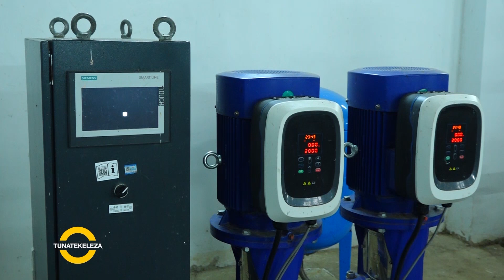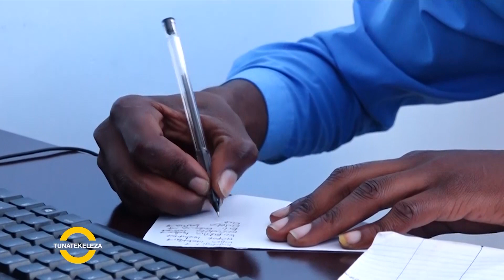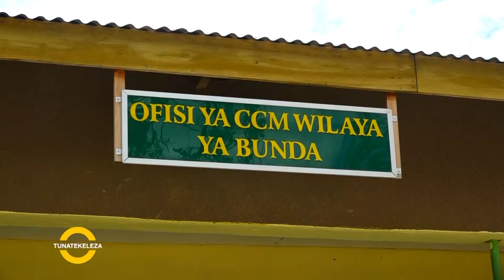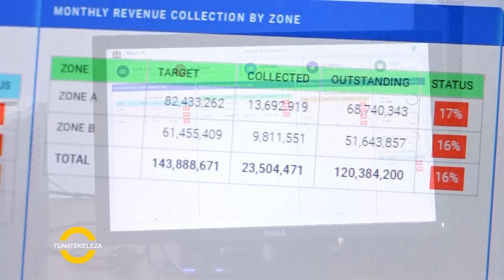TBC1:TUNATEKELEZA :BUNDA WANACHEKELEA MAJI SAFI NA SALAMA